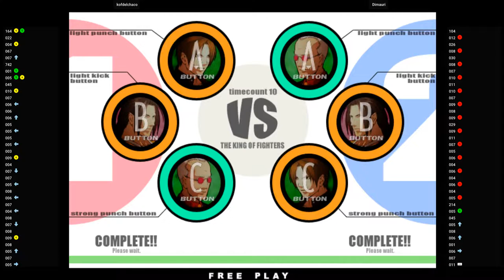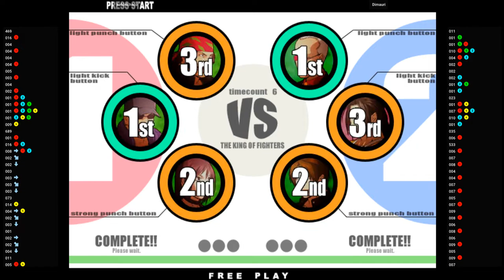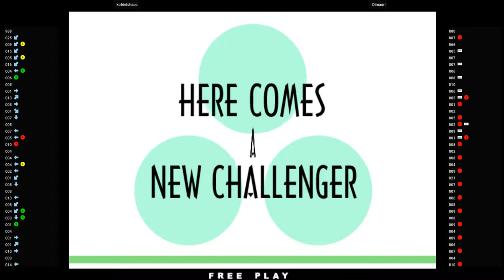KOF XI 🕹 kofdelchaco VS Dimauri